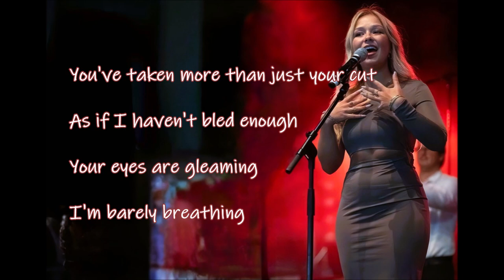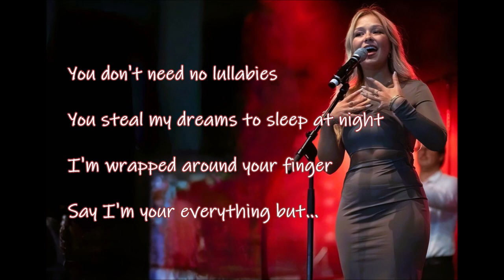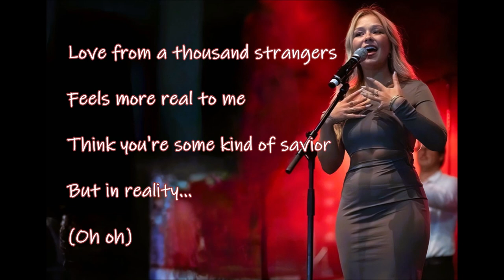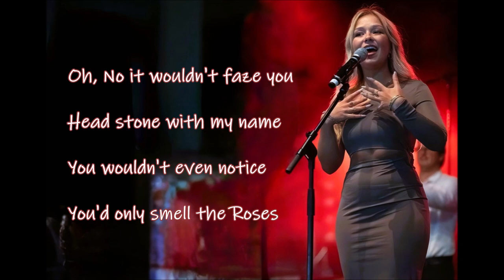Connie Talbot - Roses [Karaoke/Instrumental]